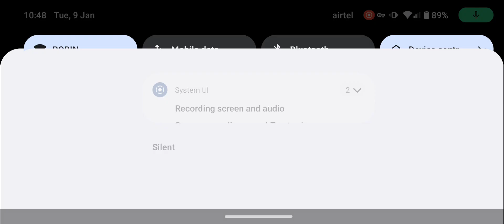Garena Free Fire Gameplay campaign 285